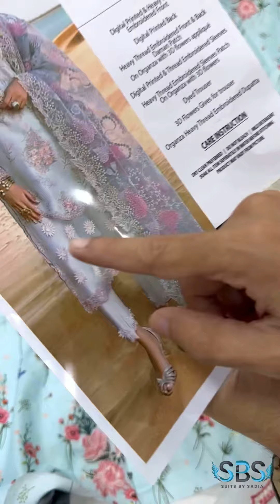RASNRASIA LAWN | ocean 🩵2024 premium